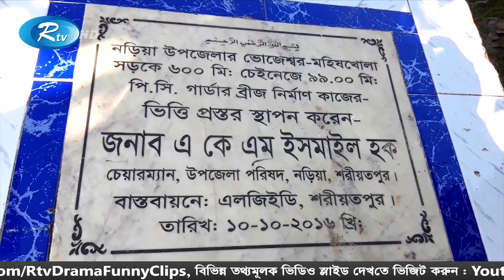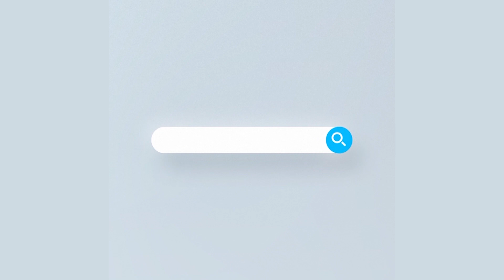ব্রীজ আছে সড়ক নেই! | Rtv News